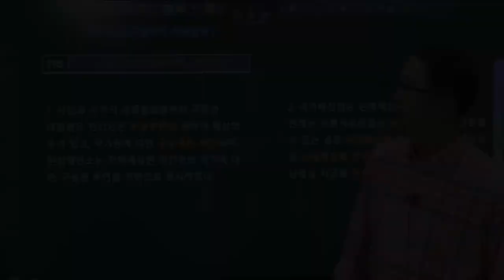#137 이중배상금지원칙